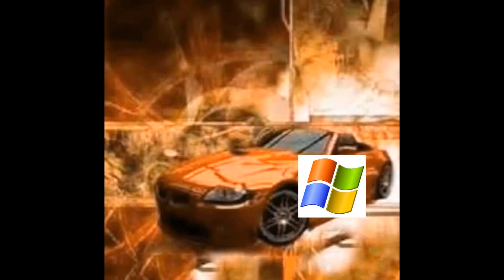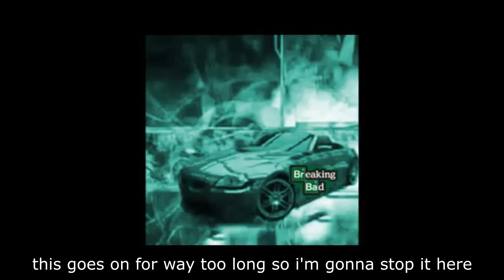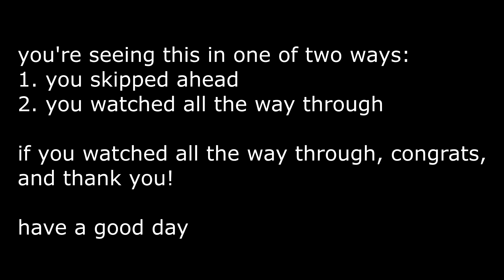Car Drip Memes Compilation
p.s. skip to 16:32 for a special one

A compilation of car drip memes!

The videos, you want them? They're yours my friend, as long as you follow this

The videos were provided by Foxel.
Thank you Foxel, very cool!